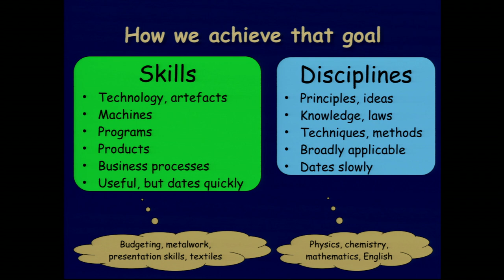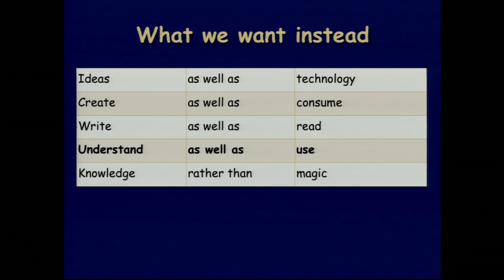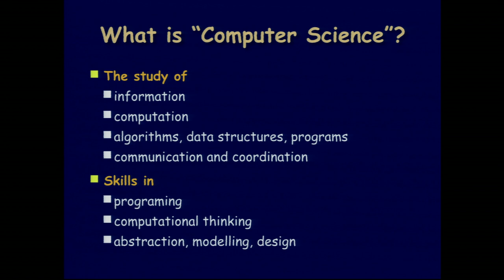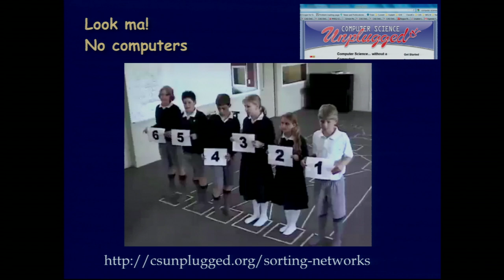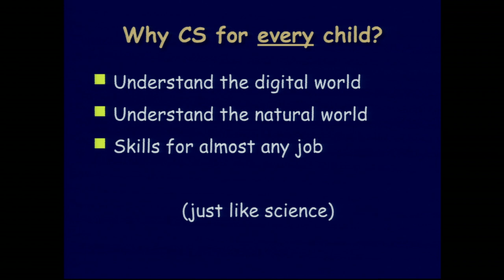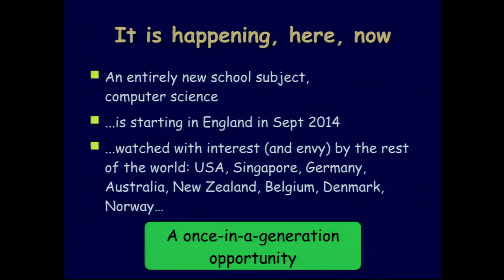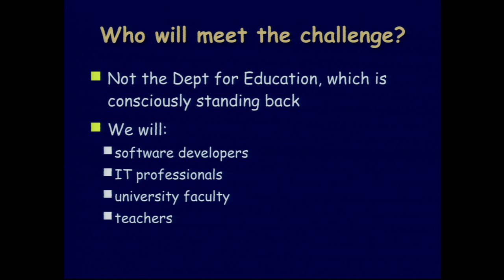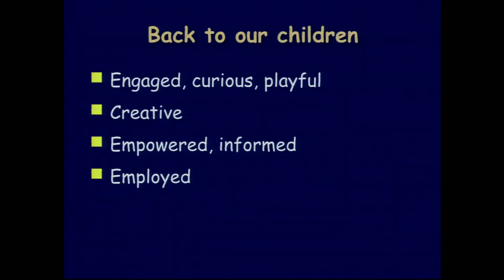Teaching creative computer science: Simon Peyton Jones at TEDxExeter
This talk was given at a local TEDx event, produced independently of the TED Conferences. Simon Peyton Jones wants children not just to consume technology, but to be creative with it. What does that mean for teaching computer science in schools, and why is the rest of the world watching England?

Simon Peyton Jones is a principal researcher at Microsoft Research in Cambridge. His research focus is in programming language design and implementation, and the purely-functional language Haskell in particular. He is a founder member and current chair of the Computing at School working group, which has played a central role in the recent reform of the school Computing curriculum.

At TEDxExeter 2014 our speakers and performers connected us with other worlds. Our talks exposed corruption in big business, shared effective approaches to tackling social inequality and gave a voice to those whose human rights are under threat. We explored the impact of fast changing technologies on all our lives. We journeyed through fire and forest to frozen landscapes. We were challenged to consider worlds of extremes, cutting edge controversies and risky opportunities.